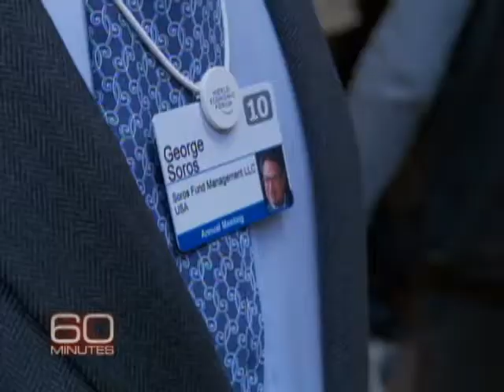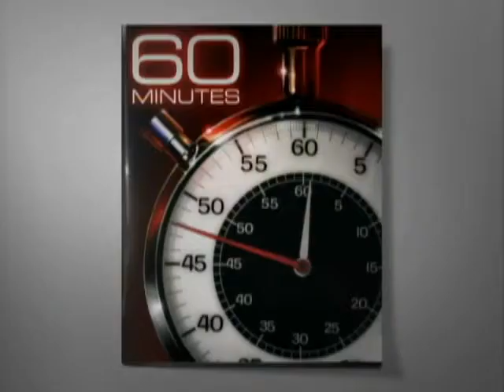Web Extra: The Davos Glance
Sir Martin Sorrell on the peculiar behavior of the rich and powerful at the World Economic Forum.